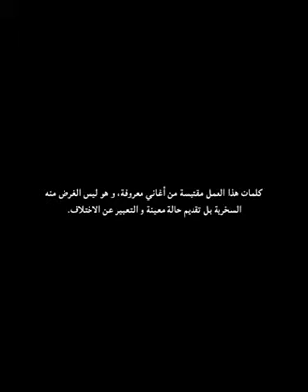مهرجان جرحى انا